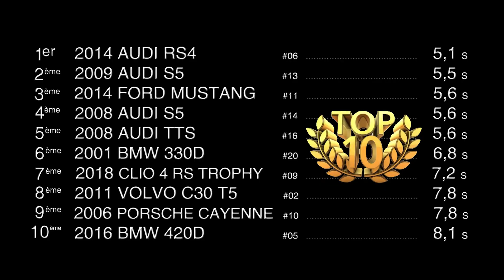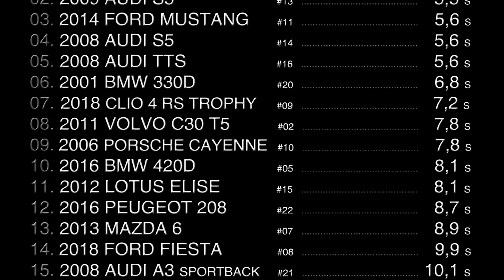0 à 100 - S01 #23 FORD RANGER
©️ Clip My Car
Réalisé et produit par Alan PIERRE